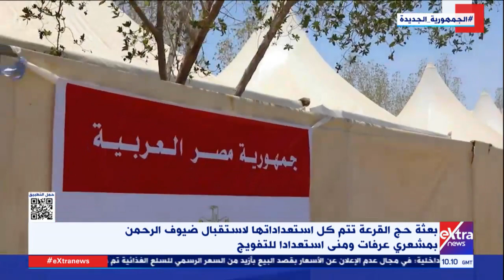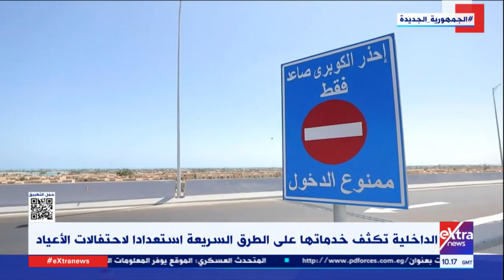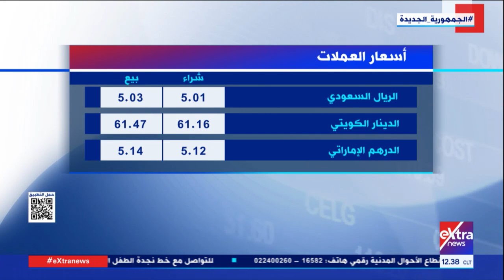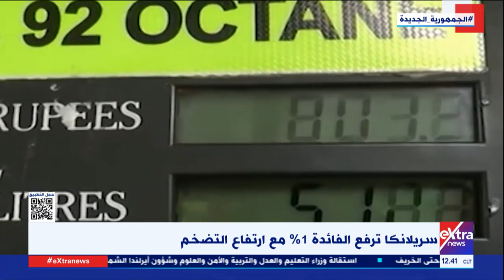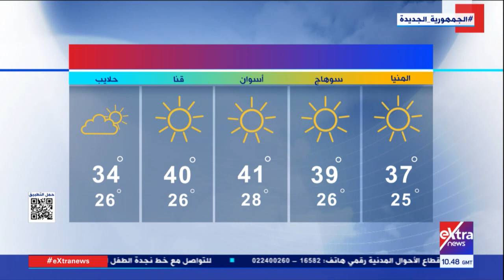غرفة الأخبار| جولة الـ 12 ظهرا الإخبارية - كاملة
7 يوليو 2022